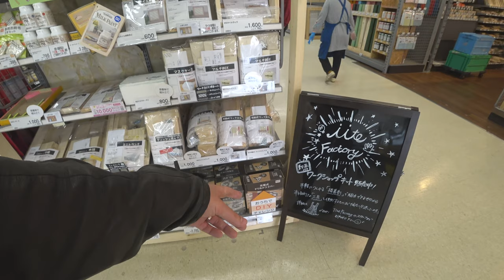Япония Крупнейший хоум центр где есть всё ч2 DIY, Бытовая техника, Товары для дома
► Япония. Праздники, мероприятия и отдых.
► Жизнь в Японии и разные полезности.
►Япония с высоты птичьего полёта.
►Япония. Японские школы и уроки.